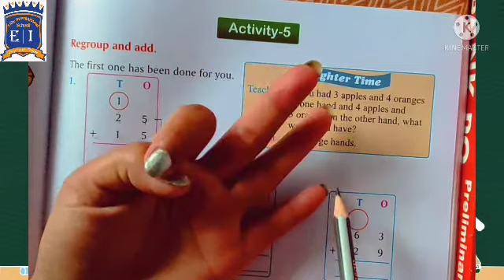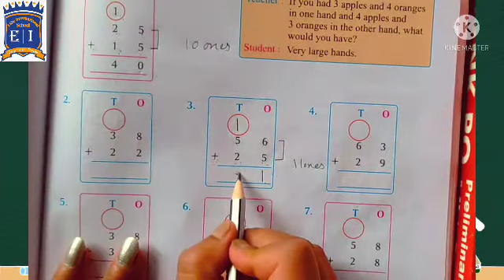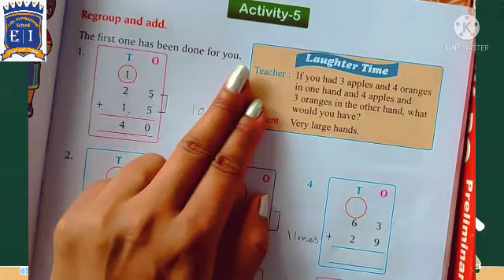Class 1 Math Understand addition using regrouping